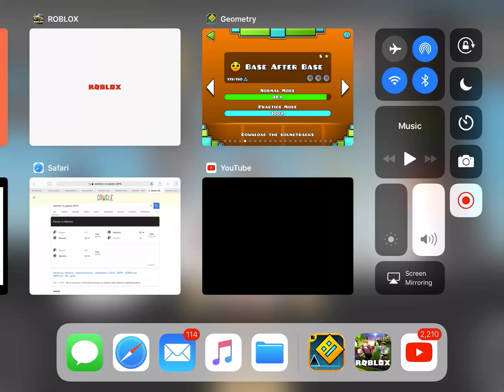Playing geometry dash base after base not clickbait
THIS IS NOT CLICKBAIT COMMENT DOWN WHAT GAME YOU GUYS WANT ME TO PLAY NEXT AND ILL PLAY THAT GAME